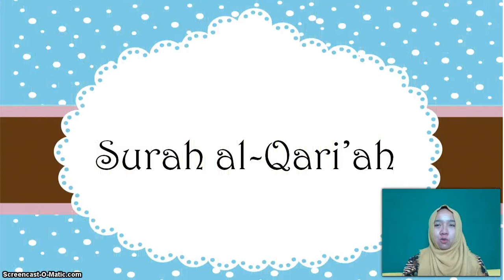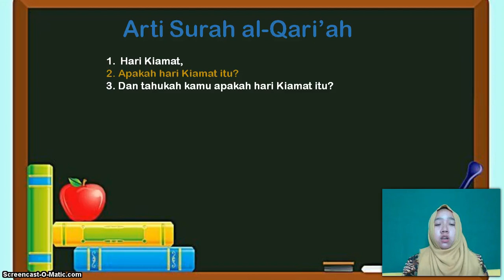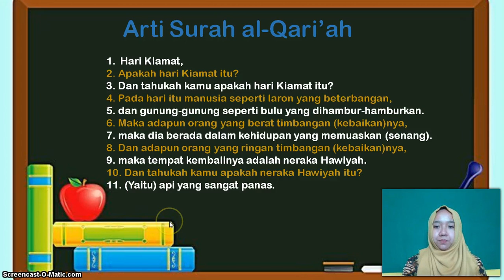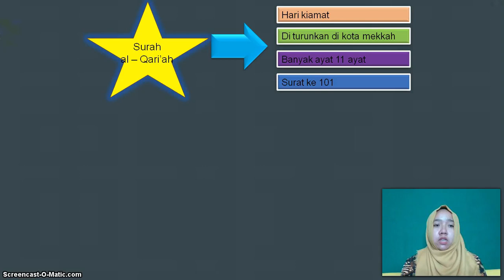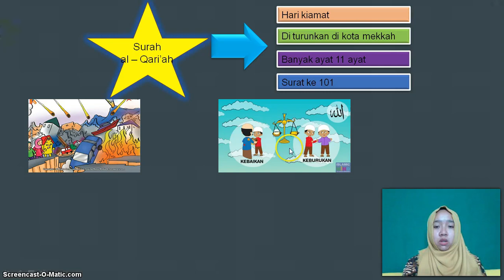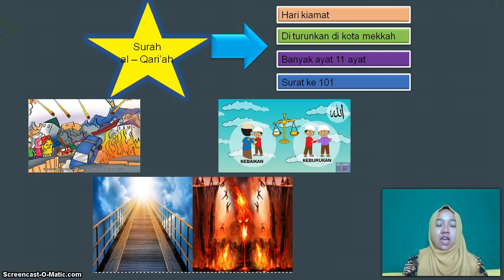BelajarbersamaSUKMA: Kelas 2 MI Islamiyah | Quran Hadis | Al ' Qoriah